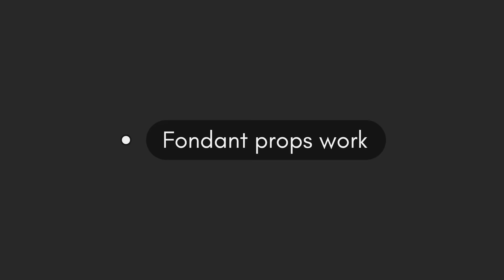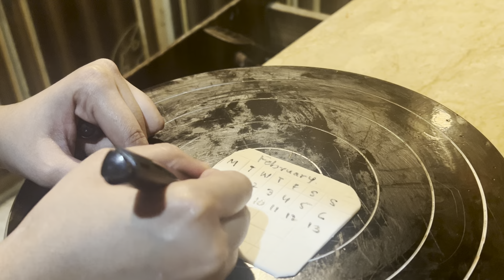Anniversary cake order | Semi fondant cake full tutorial